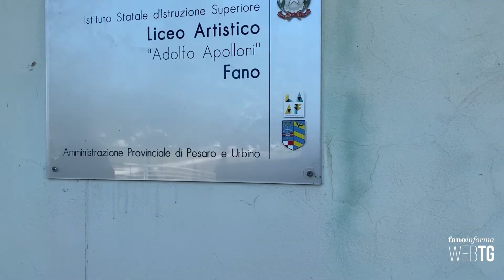Scuola, ecco dove andranno gli studenti del Nolfi dal prossimo 14 settembre